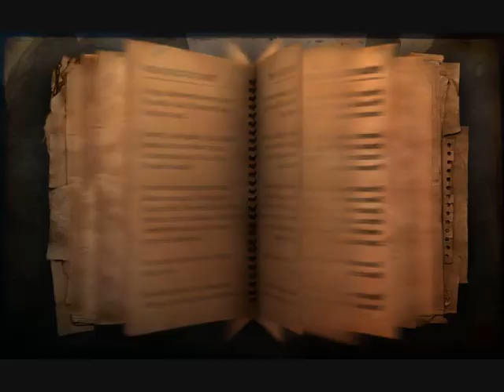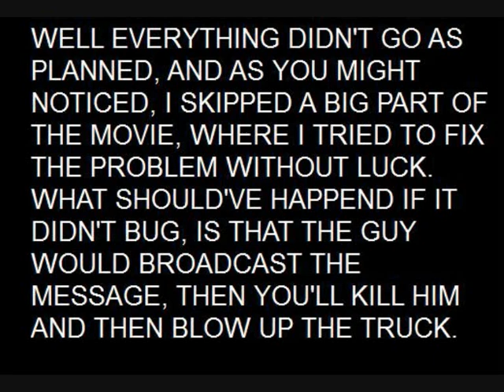Walkthrough: Far Cry 2: Radio No Go! Part 2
Song: "Paranoid" by Black Sabbath

This is the last video in the completion of the Far Cry 2 mission where you have to put an end to a radio station. The mission bugged for me, but you should be able to force the guy to broadcast the message Hakim gave you and then you should go and destroy the radio transmitter to complete the mission.